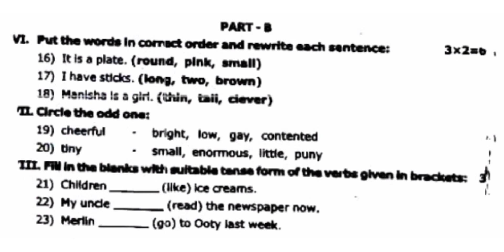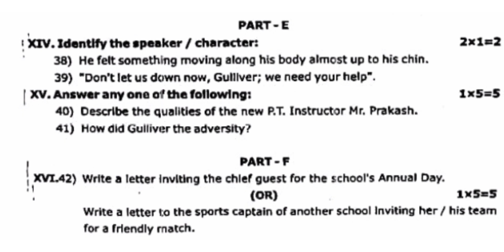6th english half yearly exam question paper||thenkasi district||model question